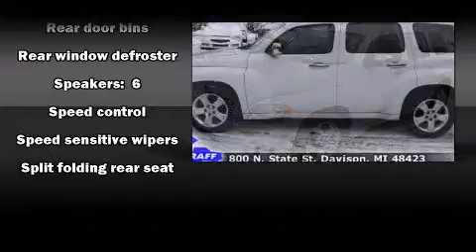2006 Chevrolet HHR near Grand Rapids, Michigan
This vehicle is a 2006 HHR LT with about 154K miles and is being powered by a I-4 cyl engine. This 2006 HHR is located near Grand Rapids, Michigan.   Some of the key features include: am/fm radio, air conditioning and cd player.  The summit white exterior combined with the gray interior looks great together.  This SUV is being sold as-is without a warranty.  Some more key features on this HHR include: remote keyless entry, automatic transmission and spoiler.  An AutoCheck Report is available upon request.
    Hank Graff Chevrolet Davison
    Address:
    800 N. State St.